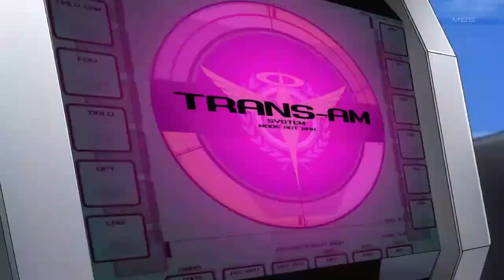Gundam: The Conquest for Peace S1 Ep 1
This is a thing myself, Destinygundam2600, Strikefreedom2500 and GSDFanStrikefreedom came up with while messing around. we all came up with the plot and i made it into an FMV series. Shinn Asuka = Destinygundam2600 Setsuna F Seiei = Strikefreedom2500 GSDFanStrikefreedom = Lockon Stratos 0kitkat0179 = Rau Le Creuset Rau le Creuset has told Shinn that if he helps him then war will come to an end. they team up and decide Celestial Being is a threat to peace and head out to destroy them.